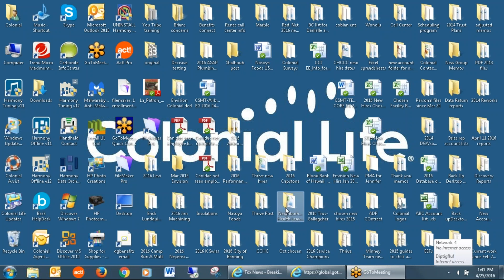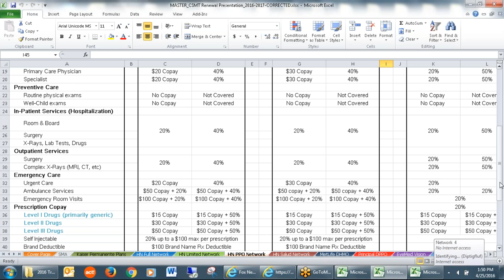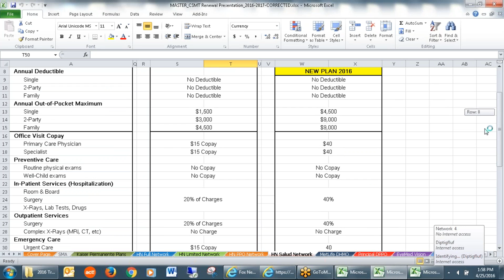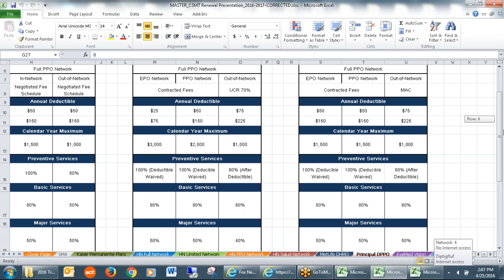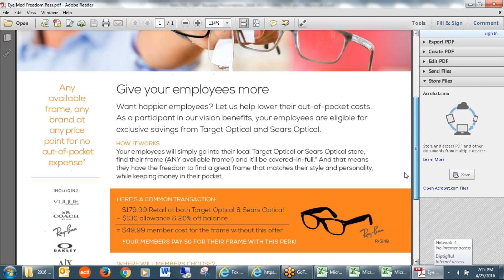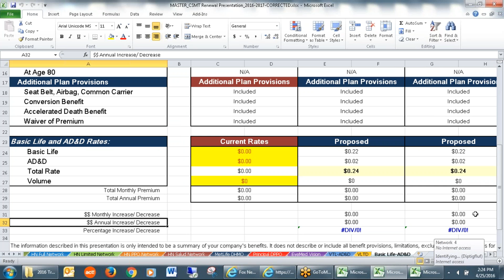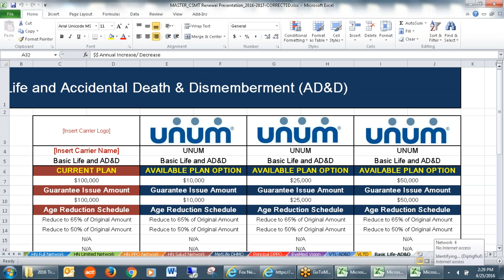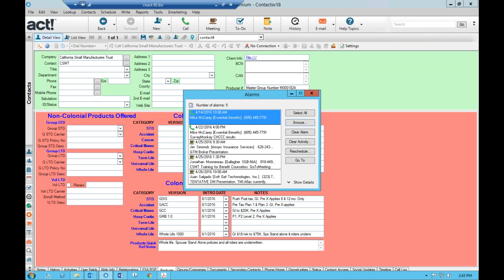CSMT Benefit Counselor Training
CSMT BC Training 4.25.16